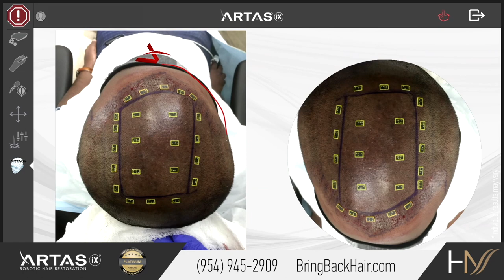FAQ Hair Restoration: How Many Grafts Do I Need?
In our blog, we discuss issues relevant to hair loss, hair thinning, and the available treatments. What are the reasons for male hair loss? Why does women’s hair thin? Is traction alopecia reversible? Do hair transplants leave permanent scars? Why is ARTAS robotic technology better than FUE (follicular unit extraction)? Why is FUE more popular than the traditional strip method surgery?

Here are more videos about our patients to see more discussions, or follow our blog at bringbackhair.com. Comment with topics you would like to see discussed!

ARTAS HAIR TRANSPLANTS: EFFECTIVE AND SAFE SOLUTIONS FOR HAIR LOSS. Millions of men and women worldwide are looking for a permanent solution for hair loss – a hair transplant, the best hair replacement solution in 2018. Patients come to Dr. Maxim Chumak of Hair By Dr. Max (bringbackhair.com) not only from all parts of Florida – including Fort Lauderdale, Miami, Hollywood, Boca Raton, Naples, West Palm Beach, Orlando, Fort Myers, Tampa but also from other states (New York, Georgia, Michigan, Illinois, Texas, California, Connecticut, Arizona, Nevada, Washington, Massachusetts) and other countries (Canada, France, UK, Italy, Russia, Israel, Turkey, Egypt, Japan, China, India). Dr. Max is number one in Fort Lauderdale in FDA-approved ARTAS, the robotic hair transplant, and a prominent, hair replacement surgeon experienced in FUE (follicular unit extraction) and FUT (follicular unit transplantation).

ARTAS takes hair transplantation to a whole new level by achieving maximal results previously thought impossible: in addition to natural looking results, a minimally invasive procedure and fast recovery, it is also a lot more accurate and precise than any human. This makes the ARTAS cost is well-worth the investment, and the ARTAS reviews speak for themselves. ARTAS patients experience virtually no side effects. At Hair By Dr. Max, we utilize a comprehensive hair restoration approach to ensure that your results are maximized. Beyond FUE hair transplant procedures, we also offer platelet-rich plasma (PRP) therapy, laser therapy, and medications to fit your needs.